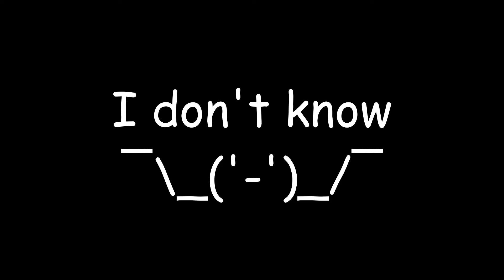RAREST Mob in Minecraft??!!?!?!!!?